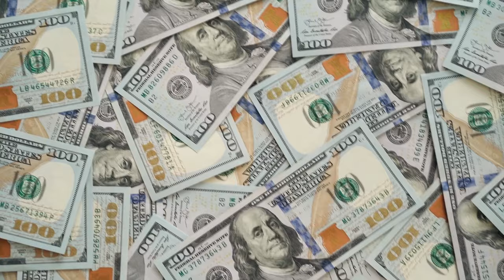O Africano que se Declarou NAPOLEÃO: o Ditador da África Central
Ajude o canal:

16vmNcrA4Mvf7CaRLirAmpnjz1ZH3bWNkQ (Bitcoin)
LSCnrubCVcpuLrGTTLMqpwRTXvYz7vMbbA (Litecoin)
0x28aec946919c70e5e25d7c6785ede7622278b463 (Ethereum)
nano_1s6i6xwujzqnmie8nc3x8rfumdnebpsd6h4cp9wgkcpk4eb1xn5u7n48ok5b (Nano)
0x1302536c28695e47aaedd020aaf39f500cf6c22f (BNB)